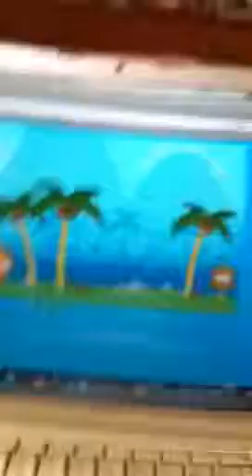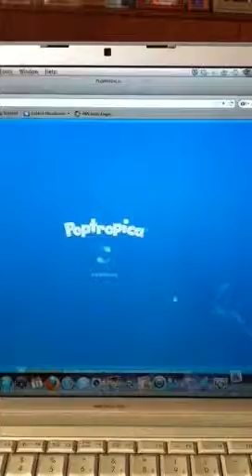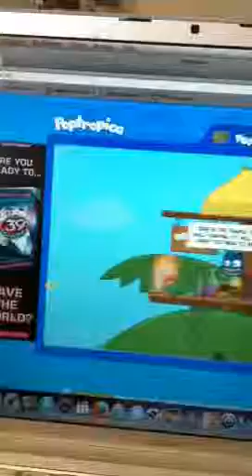Shark tooth island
An island on poptropica